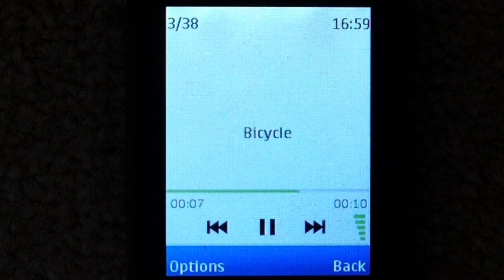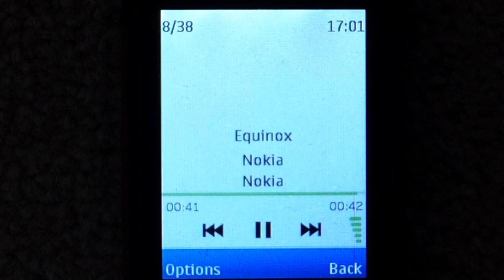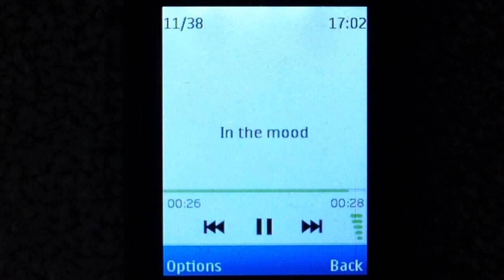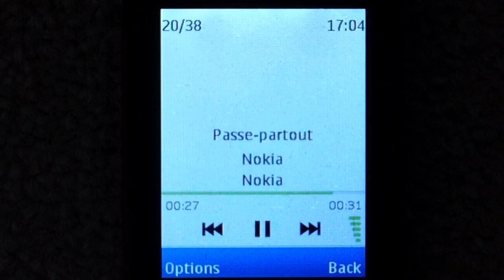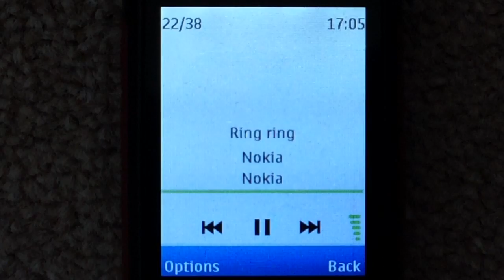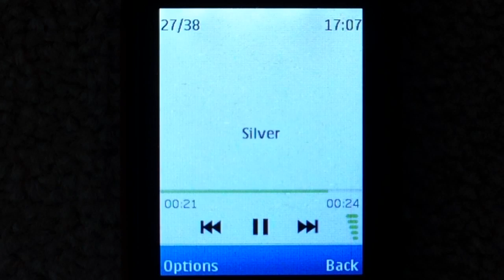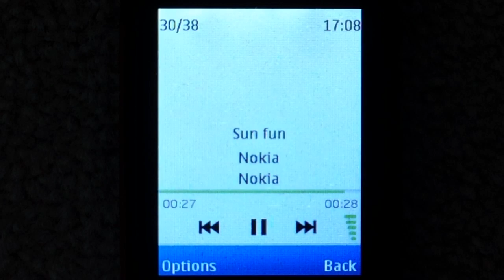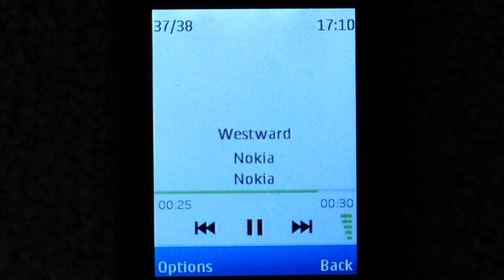Nokia C2-01 Ringtones on Nokia X2-00